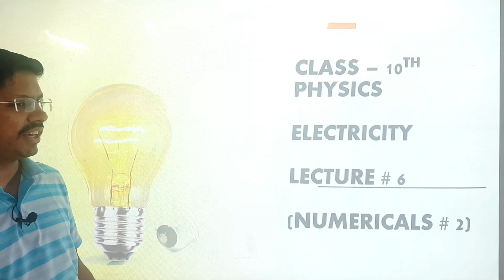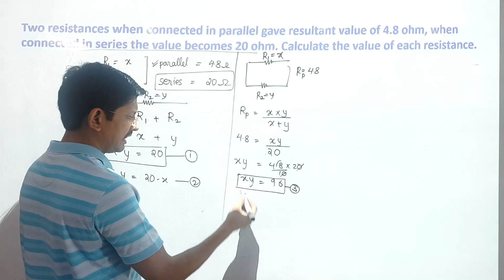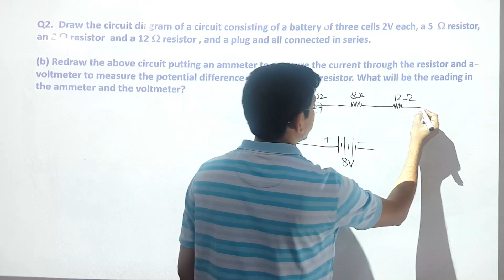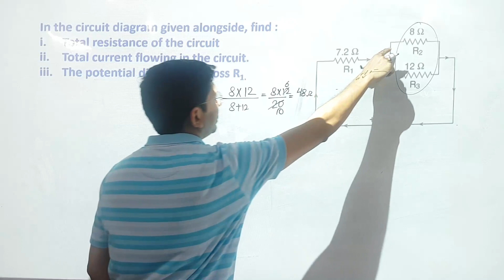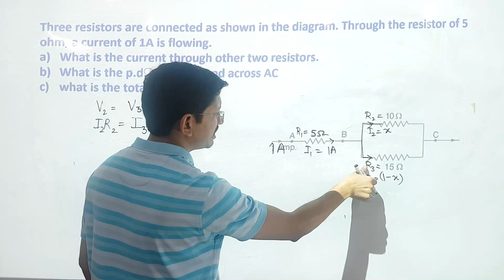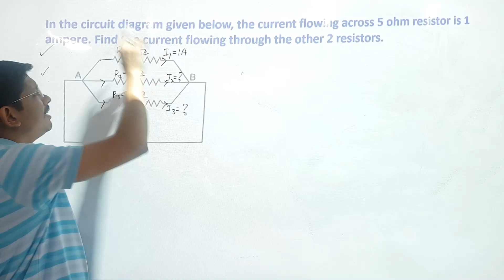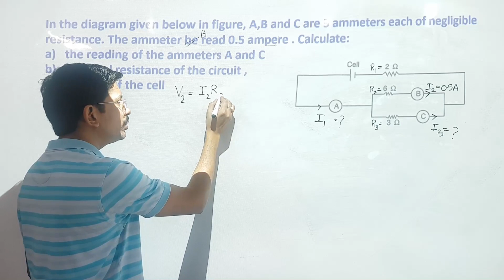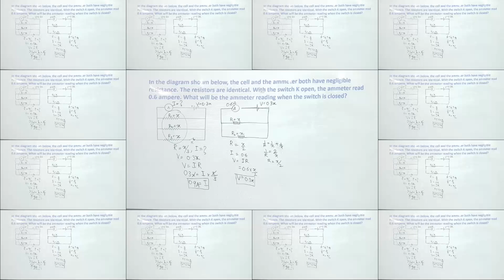PART # 6 | CLASS 10 | ELECTRICITY |HOW TO SOLVE NUMERICALS On SERIES & PARALLEL CIRUITS OF RESISTORS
LEARN TO SOLVE NUMERICALS OF CLASS -10 ELECTRICITY CHAPTER

Link to gurukul app on playstore for notes and assignments and tests